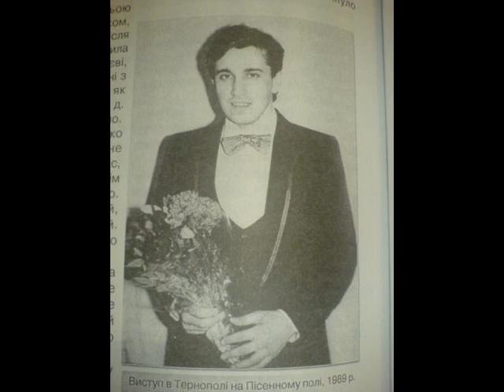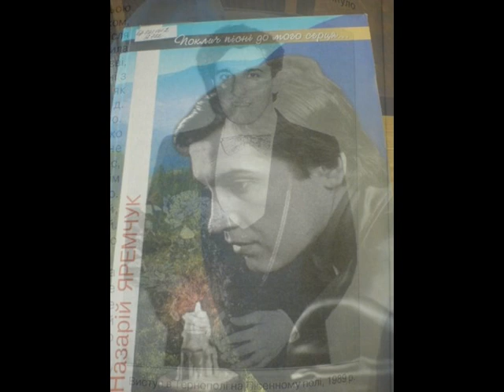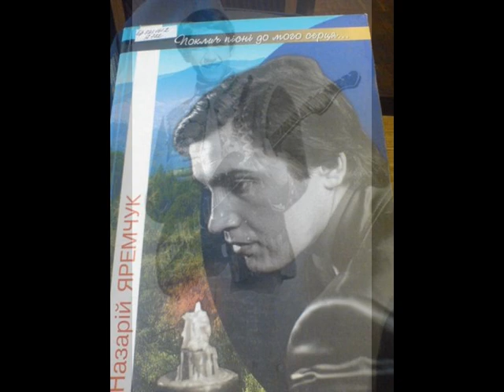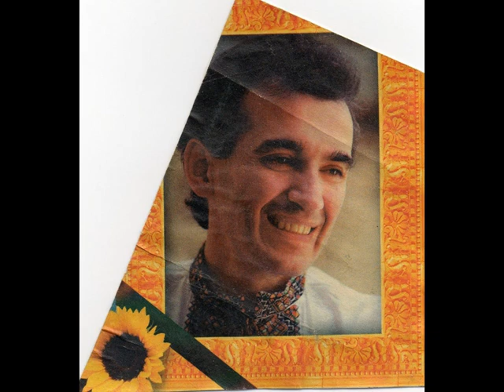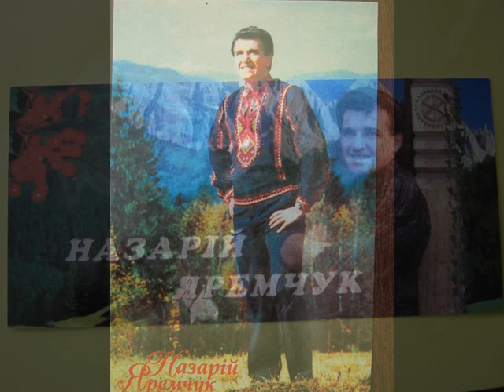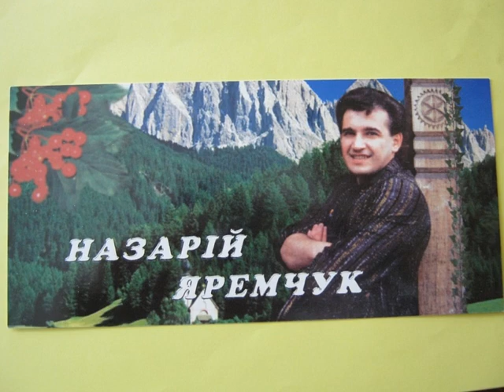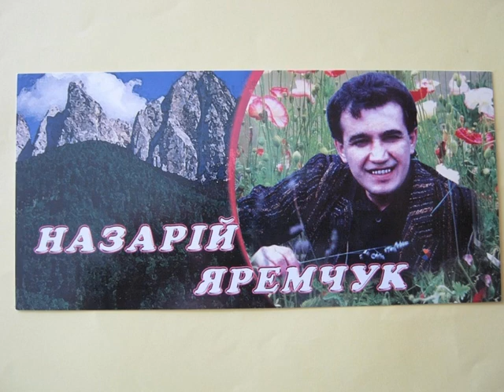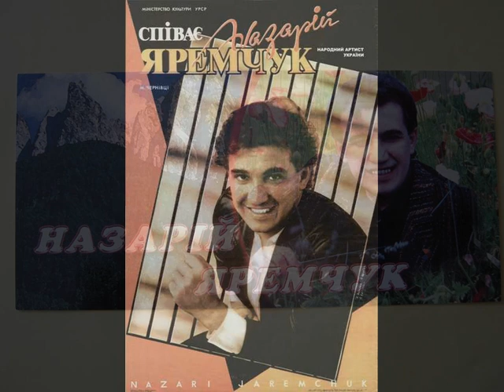Назарій Яремчук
Назарій Яремчук / Nazariy Yaremchuk: найкраще (20 вибраних пісень)
1. Білі лілеї (О.Злотник–С.Литвин)
2. Вечірня пісня (І.Бойко–В.Терен)
3. Гай, зелений гай (О.Злотник-Ю.Рибчинський)
4. Запроси мене у сни (В.Івасюк-Б.Стельмах)
5. Ліхтарики (Г.Татарченко–В.Крищенко)
6. Матіоли цвіт (Л.Дутковський–В.Кудрявцев,М.Бучко)
7. Мій заповітний край (А.Баранчук–В.Герасимов)
8. Писанка (П.Дворський–М.Ткач)
9. Рано повертати до зими (О.Пушкаренко–В.Крищенко)
10. Розлука (І.Поклад–М.Ткач)
11. Світлофор (В.Морозов–Н.Яремчук)
12. Стожари (П.Дворський–В.Кудрявцев)
13. Твоє вікно (О.Злотник-М.Мельников)
14. Усміхнися мені (В.Шабашевич–В.Крищенко)
15. Черешневий гай (Л.Дутковський-Б.Стельмах)
16. Чуєш, мамо (О.Злотник-М.Ткач)
17. Я не сумую за тобою (М.Скорик–О.Вратарьов)
18. Як я тебе кохав (І.Поклад–Ю.Рибчинський)
19. Якщо мине любов (Л.Дутковський-В.Григорак)
20. Родина (О.Злотник–В.Крищенко)

ВІА "Смерічка" (1-3, 5-13, 15-16, 18-19), ВІА "Карпати" (14), ВІА "Музики" (17), оркестр (4)
Записи 70-х - 90-х років
Допомогти проекту "Золотий фонд української естради", нашому каналу і Радіо Українська Пісня